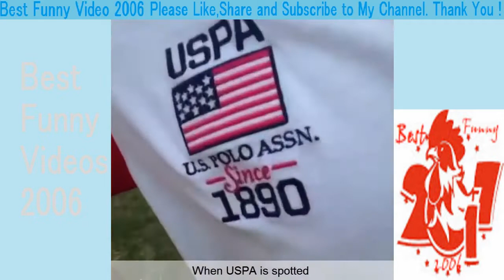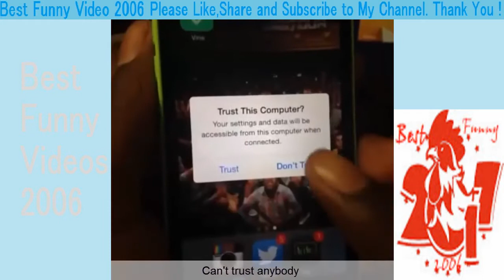Top Aye Twinz vine compilation w Titles | Best vine | Best Funny Vines | Best Funny Video 2017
Top Aye Twinz vine compilation w Titles | Best vine | Best Funny Vines | Best Funny Video 2017 Top 100 Fails Vine compilation From America's Funniest Home Videos - New Best Funny Videos 2017 w/ Titles